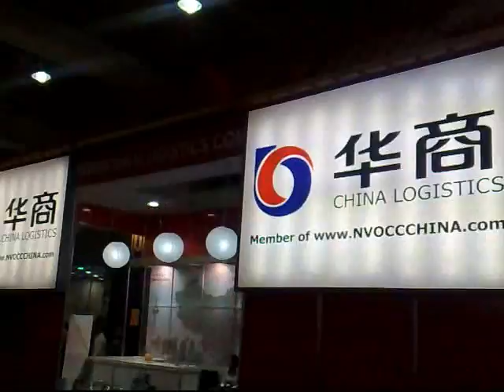Intermodal 2010 - Impressions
Itermodal, intermodal 2010, sao paulo, brazil, glowbrazil, carlos rix, logistic, trade, commerce